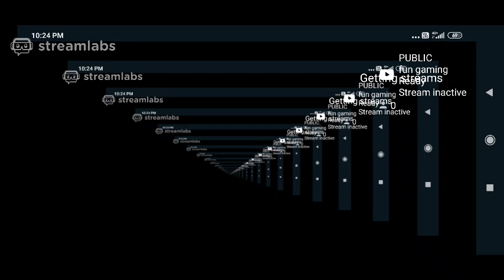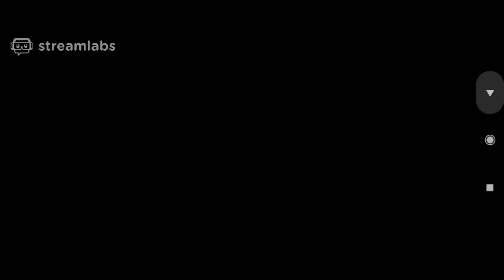fun gaming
pubg